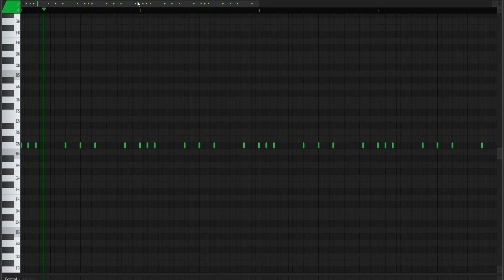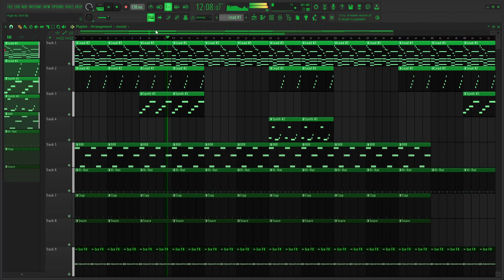How 'High As Sh!T' By Ken Carson Was Made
0:00 Melodies
0:20 Drums
0:59 Preview